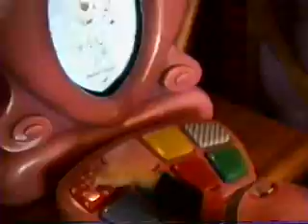Disney 16 (11-3-1996) Minnie, Acorn Rlr Cstr,Autopia audio terrorist+prove+hot4u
Amber Zach and Ryan at Disneyland on Nov 3rd 1996 Quick shot of Castle.  Minnie Mouse's House, Amber gets Minnies signature. Zach & Ryan wait while Amber rides Acorn Roller Coaster.   Zach drives the Autopia car of the future ride with Daddy, this was Zach's very favorite thing, I've never seen him smile so big! I know we rode this at least twice!  audio is original music